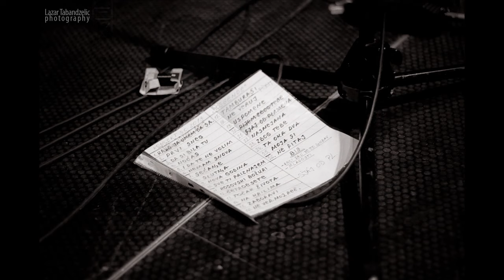LegendE | Kosovski božuri - (Official Artwork Ruma 2013)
Official Channel | Grupa LegendE